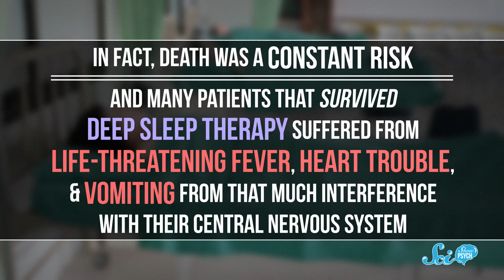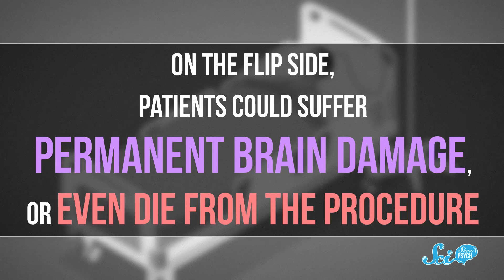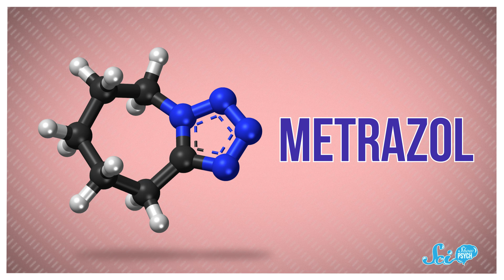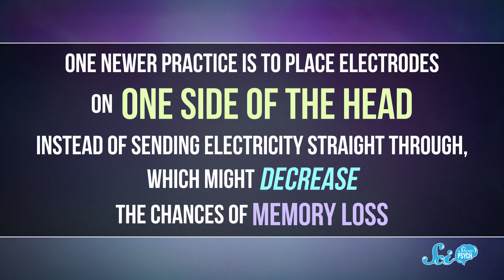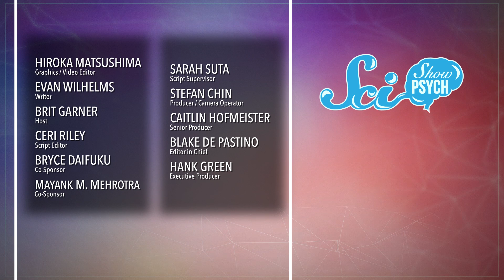The Dangerous History of Electroconvulsive Therapy, and How It's Used Today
We’ve had a number of false starts that did more harm than good to figure out new treatments, and ECT is one of those treatments that came from a complicated history.

Thumbnail image credit: University of Liverpool Faculty of Health & Life Sciences